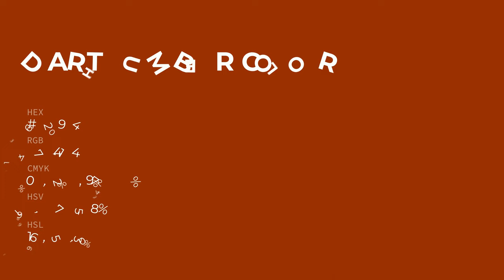Darth Umber color #932904 hex color - Red color - Cool color 932904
What color is Darth Umber ? #932904 hex color - Red color - Cool color 932904

Hex #932904 Color Code is also known as Darth Umber color.